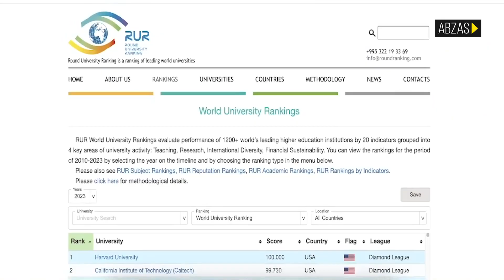“Bizim təhsil sistemimiz məktəbdən universitetlərə qədər bərbaddır”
Universitetdə oxumaq arzusu, bunun üçün illərlə hazırlaşmaq, əlavə kurslara yazılmaq, pul xərcləmək və nəticədə qəbul olmaq... Bəs çəkilən bu zəhmətin qarşılığında tələbələr ali təhsil ocağında arzuladıqları təhsili ala bilirlərmi?

Round University Ranking beynəlxalq dünya universitetlərinin reytinq sistemini müəyyən edir. 2023-cü ilin reytinq cədvəlinə görə, Azərbaycan universitetləri 1217 universitet siyahısında ən yaxşı halda 1030-cu sırada özəl ali təhsil müəssisəsi olan Qərbi Kaspi Universiteti ilə yer tutub.

Dünya reytinq cədvəlində son yerləri tutan Azərbaycan universitetlərində oxuyan tələbələr də düşünürlər ki, hazırda aldıqları təhsil onlara gələcəkdə iş tapmaqda, karyeralarını qurmaqda kifayət etməyəcək və mütləq əlavə təhsilə ehtiyac var.